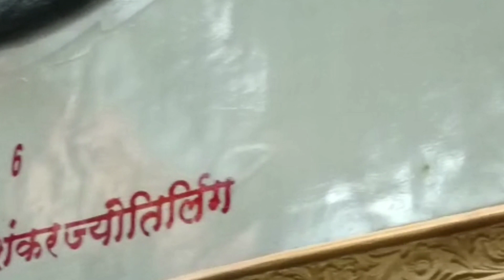30 मार्च रामनवमी पर बड़ीसेबड़ीबीमारी होगी समाप्त रामनवमी पर भगवानकाप्रसादबनाते हो वीडियोजरूरदेखें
30मार्च रामनवमी पर बड़ीसेबड़ीबीमारी होगी समाप्त रामनवमी पर भगवानकाप्रसादबनाते हो वीडियोजरूरदेखें पंडितप्रदीप जी मिश्रा सीहोर वाले शिवमहापुराण के लिए उपाय